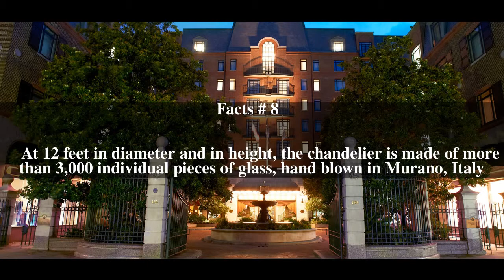Belmond Charleston Place Top # 9 Facts